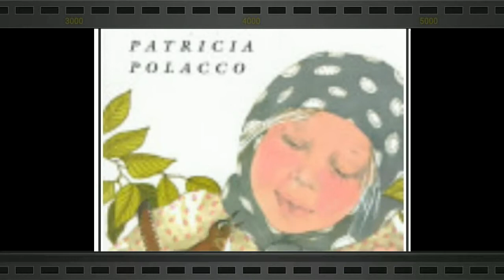Luba and the wren by Celeste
By celeste for school